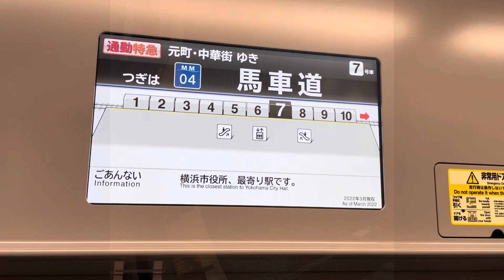【浜風バンドライブダイジェスト】230728 金こぐNight@横浜Rush!!!イベント 初出演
イベント名　こぐちゃん企画presents 金こぐNight vol.3
日時　2023年7月28日 19時〜
場所　横浜Rush!!!

馬車道横浜Rush初出演！さつきさんも人前でキーボードを初めて披露しました。音響、照明素晴らしい箱でした。ありがとうございました。

共演
UeCog/クリスヤマット/吉川家/Yu&U（出演順）

浜風
ボーカル、ギター　クロ
ボーカル、キーボード　さつき
ギター　マンツ
ベース　善福寺川渡
ドラム　シンいわなが